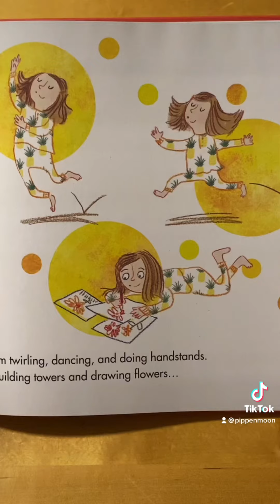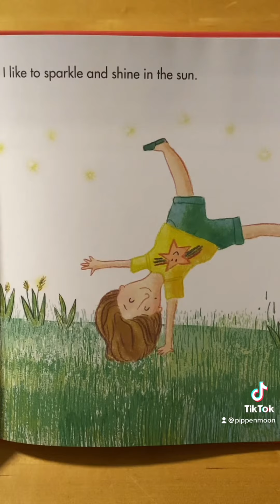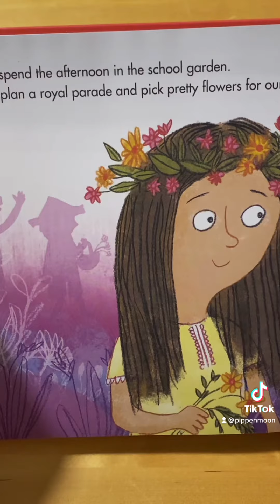Phoenix Goes to School, book read out loud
-By Michelle & Phoenix Finch
-Illustrated by, Sharon Davie